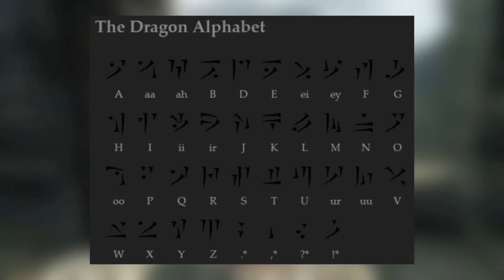Skyrim en la Vida Real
Compártelo con amigos, mascotas, enemigos...